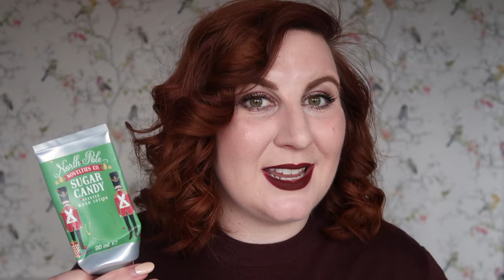2023 12 PANS OF CHRISTMAS PROJECT PAN - UPDATE 1 | 2023 No Buy Year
Hello and welcome to the first update of my 2023 12 Pans of Christmas Project Pan. I love this 3 month project for helping to just clear some of those items out at the end of the year that need that helping hand to get them gone but aren't big enough of a task to justify putting into my year long project pan, so I always look forward to it and hope you enjoy watching along with me :)

What I'm Panning

Hand Cream - Can't find to link.